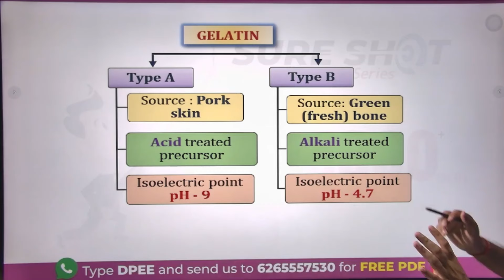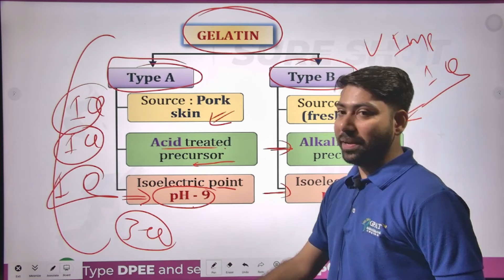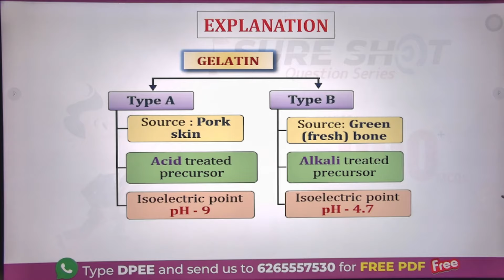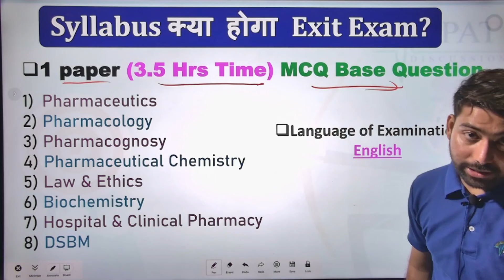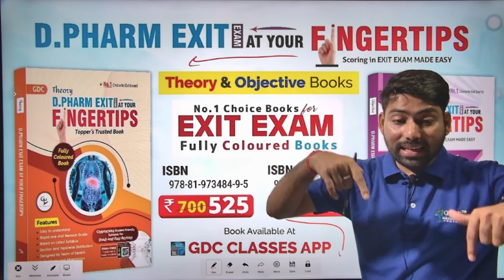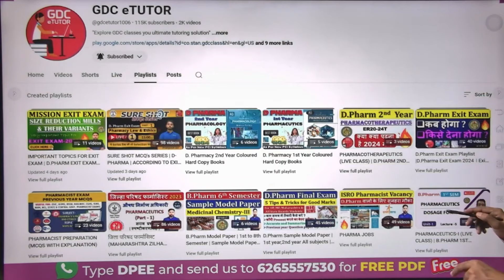TYPE OF GELATIN | IMPORTANT TOPICS FOR D.PHARM EXIT EXAM 2024 | CAPSULE exitexam2024 exitexam 🔥✍📌😍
Org Code for iPhone = GDCCLASS
🩸B. Pharm (1st to 8th Semester) e-notes
d pharma exit exam latest
How to Crack D Pharma Exit Exam ? | D. Pharma Exit Exam की तैयारी कैसे करे ? | Diploma in Pharmacy Exit Examination (DPEE) 2024
d pharma exit exam syllabus